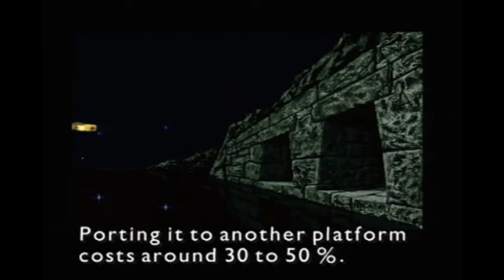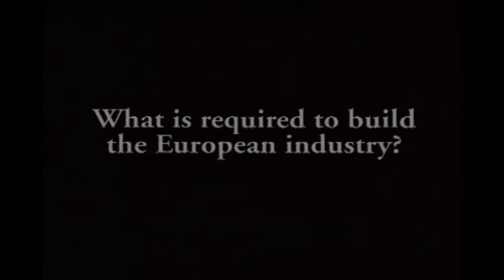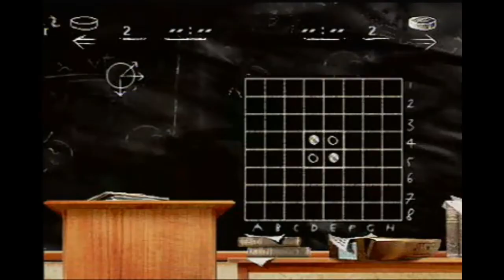Interview with many Philips CD-i developers (Coktel,Argonaut,Infogrames,Microids,SPC Vision) (1993)